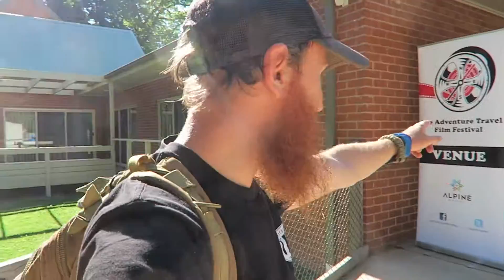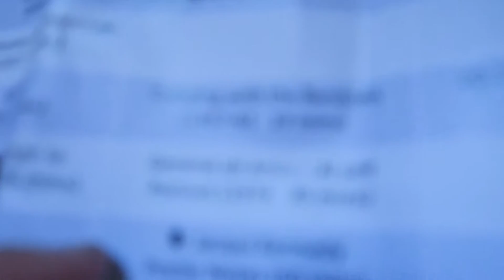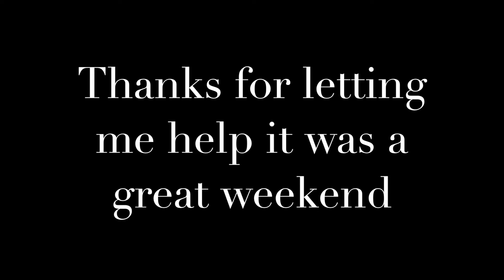#84 Postie Bike Chronicles / Adventure Travel Film Festival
I'm currently  riding my Honda CT 110 Postie Bike around Australia seeing what I can see.

 more detailed description coming soon
H

Half of what goes in my Busking Hat goes to the Black dog Institute